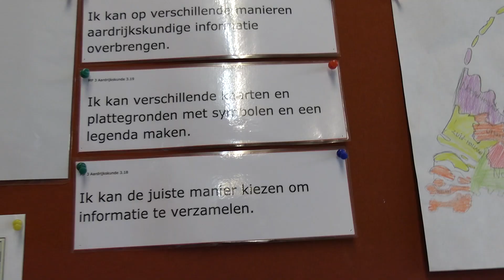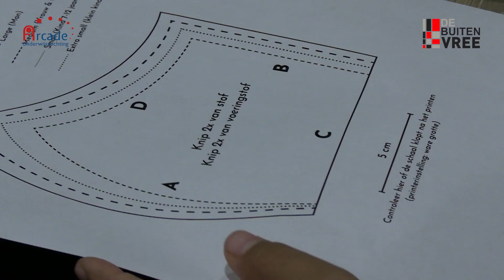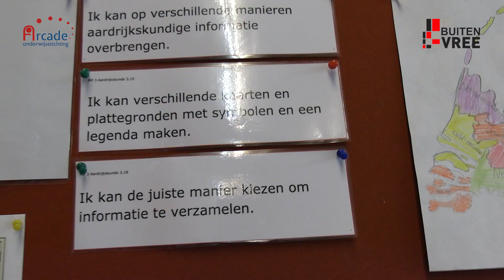IPC onderwijs op obs De Buitenvree in Coevorden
“Het enthousiasme en de motivatie onder de kinderen, leerkrachten en ouders is geweldig. Er gaat tijdens de lessen een enorme energie door de school. Vrolijke koppies die om half drie nog geen zin hebben om naar huis te gaan. Ze kunnen niet wachten op de volgende middag met IPC. Het is het bewijs dat je veel meer bereikt als je inzet op de intrinsieke motivatie.” Aan het woord is San Kroezen, die vol passie vertelt over het succes van het themagericht werken op basisschool De Buitenvree uit Coevorden.